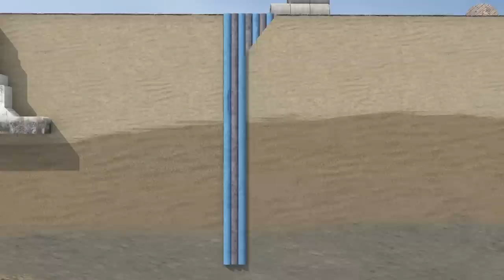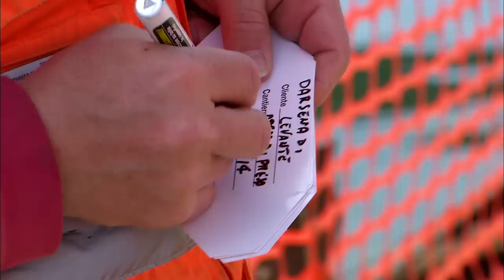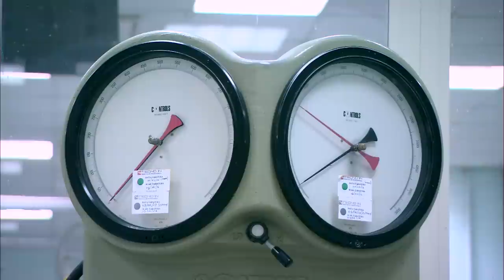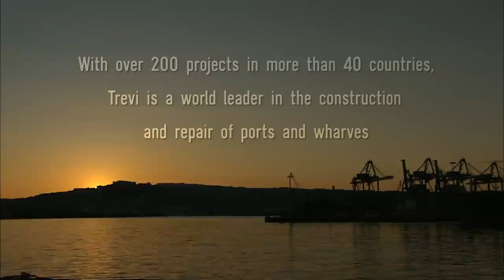Porto di Napoli, nuovo terminal container, Darsena di Levante - Trevi Group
Presso la Darsena Levante del porto di Napoli, Trevi sta lavorando per realizzare un nuovo terminal container, un ampio piazzale creato riempiendo lo specchio acqueo fra due moli, che operativamente affronta problematiche ambientali e costruttive non indifferenti, sia per la posizione sul mare, sia per esigenze di tipo ecologico, che richiedono la creazione di un involucro completamente impermeabile, verso terra e verso mare, e quindi l’impiego di tecnologie e materiali fra i più avanzati oggi esistenti, dai sistemi di palificazione al consolidamento dei fondali, dagli impianti di betonaggio a basso impatto alle condutture in vetroresina, ai cementi speciali.

Un intervento importante per la città di Napoli, che prevede la creazione di un terminal container esteso su 230 mila metri quadrati con una banchina lunga 672 metri; un progetto di riassetto e razionalizzazione che permetterà il rilancio del settore commerciale e di quello container. Questo permetterà a Napoli di avere ancora un ruolo importante nel Sud Europa.

Per la parte a terra, nella cassa di colmata i pali sono realizzati con la tecnica dei pali secanti (Cased Secant Piles), il risultato è un diaframma continuo e impermeabile, con uno spessore minimo di 70 centimetri. I pali sono spinti a una profondità di 24-25 metri (i più profondi raggiungono i 28 metri), così da inserirsi bene all’interno dello strato tufaceo.

Fra il diaframma a terra e la banchina a mare, è previsto un sistema di diaframmi strutturali, scavati con idrofresa. Una soluzione di maggiore resistenza, perchè non deve solo isolare la cassa di colmata ma anche consentire l’accosto di navi di grandi dimensioni e reggere il peso di grandi gru a portale.

Consolidamenti importanti sono previsti anche per i fondali sotto la banchina, nella fascia di 30 metri fra le due pareti combinate, utilizzando in questo caso la tecnica dei cosiddetti “pali a spostamento laterale” (nome tecnico Discrepiles, o Displacement Piles). Una speciale tecnica di costipamento del Gruppo Trevi, che permette di compattare il suolo senza estrarlo, grazie all’azione combinata di un doppio utensile e del getto della miscela cementizia, che insieme portano alla compressione del terreno e al consolidamento fra file di pali attigue.